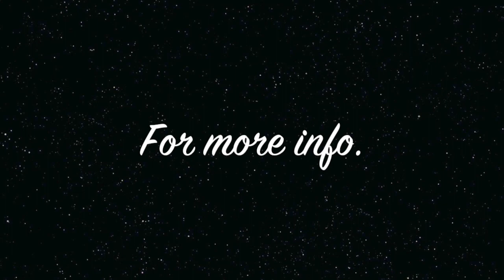UFO Police Investigations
Jason McCrossan chats with former Police Officer and UFO investigator Gary Heseltine about his UFO police database as well as sharing some of his most intriguing UFO stories.